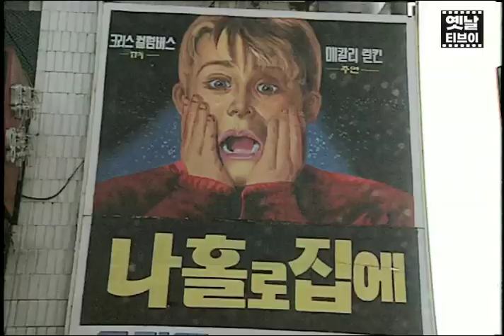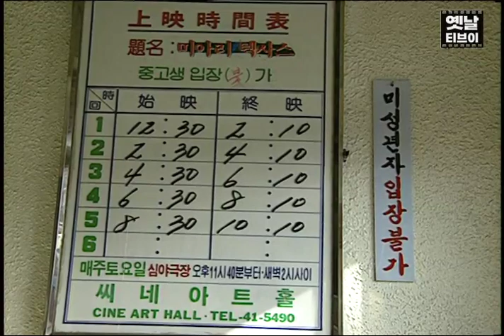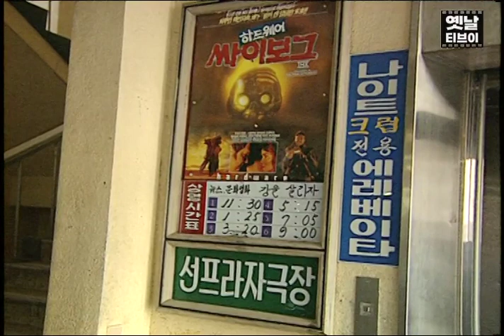조조영화 1만원 시대.. 그때 그 시절 영화관 입장료 가격은? | 옛날티브이 고전영상 옛날영상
1992년 1월, 추억의 극장 간판!